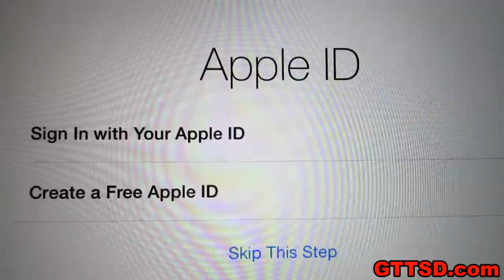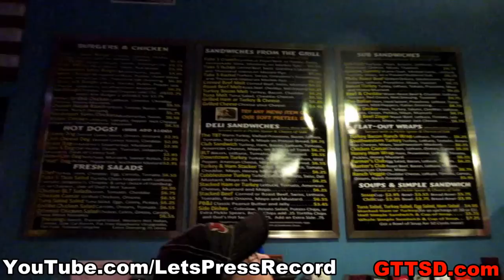SPECIAL VISITOR!!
We had so much fun this weekend!  More Videos to come!